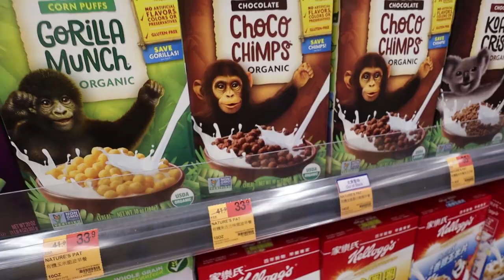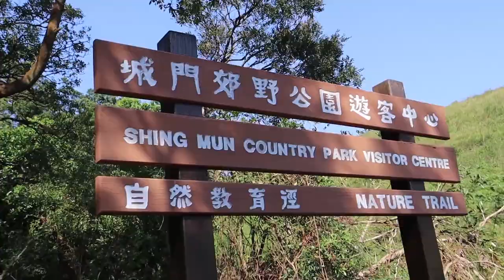《雲吞叫埋雞》行山都可以咁刺激 爽！｜Yaki 黃安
第一次行山行左4個鐘，同埋周不時有嬲馬保安望住你
好似去左猿人爭霸戰咁

yakiwong
wongon079
wengchan53
wonton_tai7